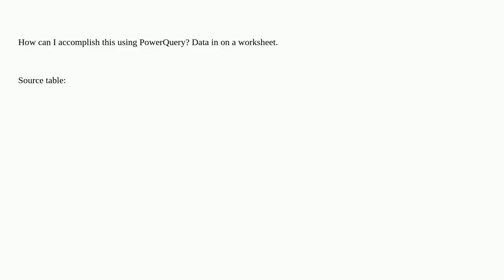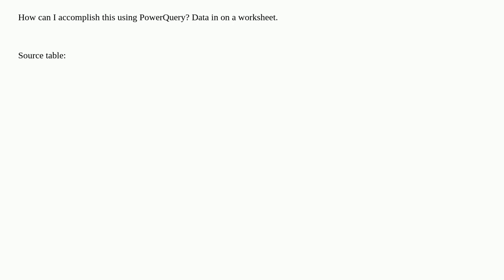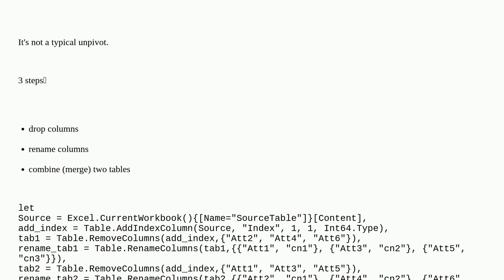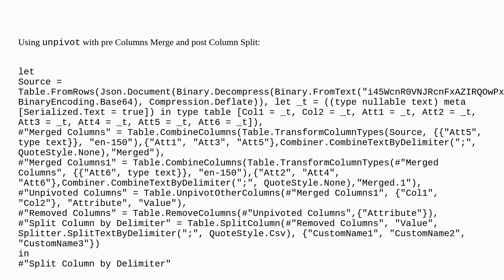Unpivot columns in groups of three columns in PowerQuery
A special thanks goes out to the community

  excel unpivot powerquery